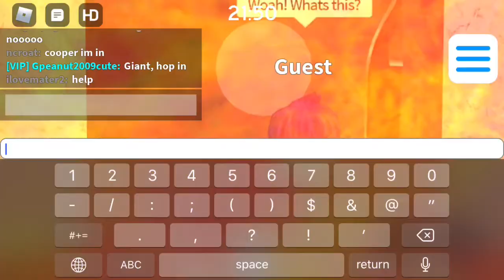The Last Guest 5: The Return - TRAILER